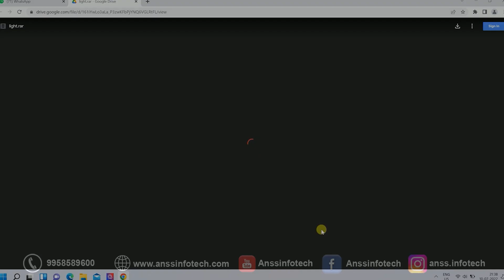NAIN TA HEERE//ANSS_INFOTECH#9958589600//EDIUS WEDDING SONG PROJECT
ANSS_INFOTECH#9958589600//EDIUS WEDDING SONG PROJECT

01 Final Cut Pro
02.Edius Projects Edius Projects
03.LED Mapping
04.Adobe After Effects
05.Adobe Premiere Pro
06.Album Making Softwares

Viacom18 Studios & Dharma Productions present
A Dharma Productions Film
JUGJUGG JEEYO
Starring Varun Dhawan, Kiara Advani, Anil Kapoor, Neetu Kapoor, Maniesh Paul, Prajakta Koli & Elnaaz Norouzi
Story by Anurag Singh
Screenplay and Dialogues by Rishhabh Sharrma
Screenplay by Anurag Singh & Sumit Bhateja
Special Thanks: Sumeet KR Tyagi
Special Thanks: Shashank Khaitan

Song CREDITS
Song Name: Nain Ta Heere
Singer : Guru Randhawa, Asees Kaur
Lyrics : Ghulam Mohd. Khavar
Special Thanks lyrics : Kumaar
Music Supervisor : Azeem Dayani
Programmed and Arranged : Sourav Roy
Guitar : Ankur Mukherjee
Mixed and Mastered : Eric Pillai, Future Sound Of Bombay.
Recording Studio : Studio V, Mumbai, ( Mukul Jain) Ferries Wheel Studios, Delhi.
Music Label: T-Series